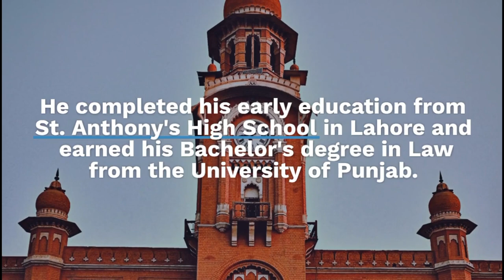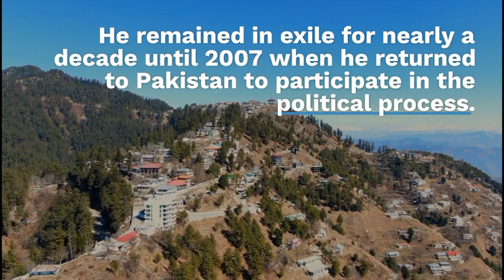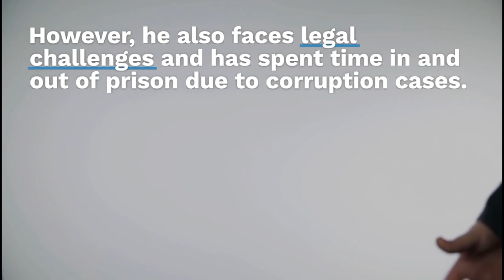Muhammad Nawaz Sharif || Hero or Villain? || Decide for Yourself After Reading This Biography​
In this insightful biography video, we take you on a compelling journey through the key moments, challenges, and accomplishments that shaped Nawaz Sharif's legacy.

Discover the early life of Nawaz Sharif as we explore his humble beginnings and the foundations of his political aspirations. From his educational pursuits to his involvement in student politics, witness the formative years that set the stage for his future leadership.

Gain a deeper understanding of Nawaz Sharif's rise to prominence within the political landscape of Pakistan. Follow his trajectory from becoming the Chief Minister of Punjab to his multiple terms as Prime Minister, highlighting the policies and reforms he championed during his tenure. Explore the significant milestones of his political career, including his contributions to the economy, infrastructure development, and foreign relations.

While examining his accomplishments, we also shed light on the challenges and controversies that marked Nawaz Sharif's journey. Explore the intricate political dynamics, legal battles, and personal struggles that shaped his time in power and influenced his later years.

Beyond politics, we delve into Nawaz Sharif's personal life and his role within his family. Discover the strong bonds, the joys, and the hardships that shaped his character and resilience, providing a glimpse into the man behind the public figure.

Join us as we bring together archival footage, interviews, and expert analysis to paint a comprehensive portrait of Muhammad Nawaz Sharif. Whether you're a history enthusiast, a political observer, or simply curious about the life of a prominent leader, this biography video offers a captivating and informative experience.

Don't miss this opportunity to delve into the remarkable life and legacy of Muhammad Nawaz Sharif, a man who left an indelible mark on the political landscape of Pakistan.